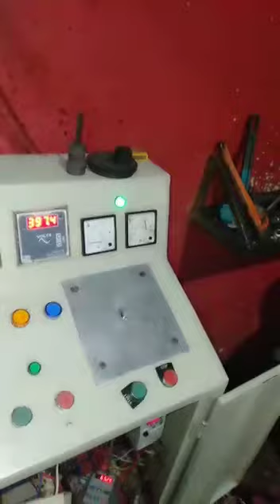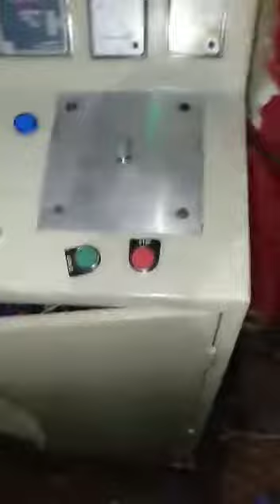Fully Automatic Ring Making Plant, Corn Puff Making Plant, // +91 7060253225, 7830373225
Mr. Bhupendra Singh Nohwar
 MENUFACTURER OF ALL TYPE OF FOOD & SNACKS PROCESSING PLANT/
PACKAGING MACHINE

We supply and export all types of machines of a standard size and the finest quality to offer maximum production rate at a low operating cost.

 OUR OTHER MACHINERIES
1. Corn Puff Making Machine
2. Pola Making Machine
3. Bambu Making Machine
4. Puff Making Machine
5. Ring Making Machine
6. Cheese ball making machine
7. Kurkure Making Machine
8. Pola Extruder Machine
9. Kurkure Extruder Machine
10. Corn Puff Extruder Machine
12.Ring Puff Extruder Machine
13.Cheese Ball Extruder Machine
14. Katori Making Machine
15.Extruder Machine
16.Katori Extruder Machine
17.Kurkure Extruder Machine
18.Pop Corn Making Machine
19.Batch Mixture Machine
20.Conveyor Machine
21.Roster Machine
22. Flaver Drum
23.Masala mixture Drum
24.Masala Coating Drum
25.Masala Coating Pan
26.Batch Fryer
27.Rectangular Batch Fryer
28.Pneumatic Collar Type PLC Based Packing machine Machine
29. Pneumatic Packing machine
30.FFS Packing Machine
31.Masala Packing Machine
32..Powder Packing Machine
33.Jeera Packing Machine
34.Namkeen Packing Machine
35.Snakes packing machine

BHUPENDRA SINGH
Manufacturers Of
All Types Food processing Machine  & All Types Pouch Packing Machine
NADLALPUR HATHRAS ROAD AGRA  UTTAR PRADESH INDIA